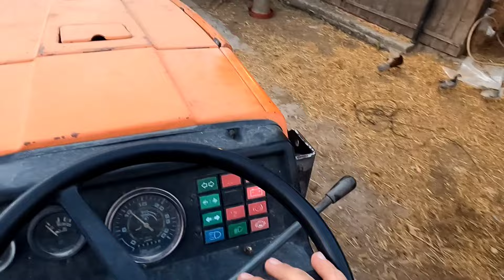BESİ DANALARININ ÖNÜNE KAYA TUZU KOYDUM~HAYVAN BESLEMEDE KAYA TUZUNUN ÖNEMİ.